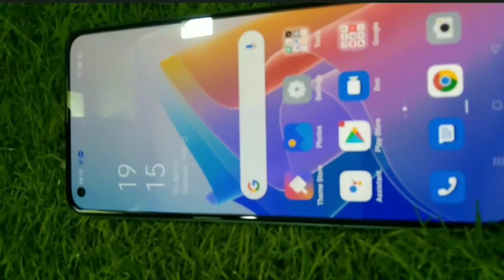oppo F21 pro 5g Unboxing and Review Hindi || oppo F21 pro 5g unboxing video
हेलो नमस्कार दोस्तों आप सभी का स्वागत है
एक नए वीडियो में इस वीडियो में मैंने आपको oppo F21pro 5g unboxing or review bataya hai उम्मीद है आप सभी को वीडियो पसंद आया होगा

oppoF21pro
oppoF21pro5G
oppoF22prounboxing
oppoF21pro5Gcamera
oppoF21pro5Gprice
oppoF21pro5Greview
oppoF21pro5Gcamratest
oppoF21pro5Ggamingtest
oppoF21pro5Glooks
oppoF21pro5Gdesign